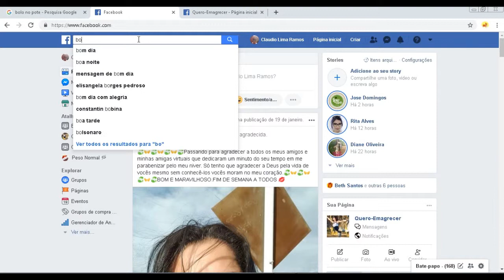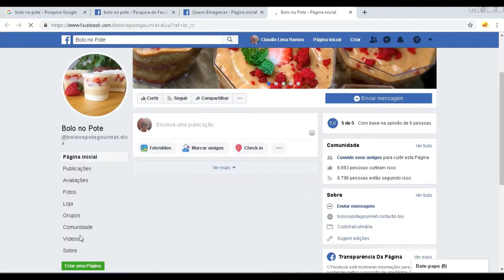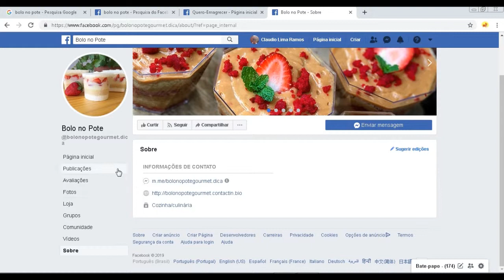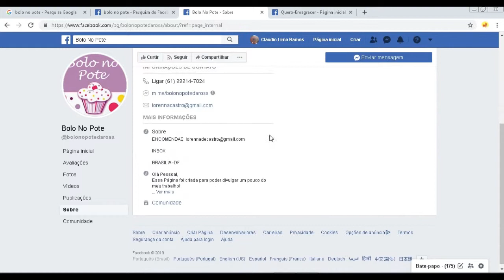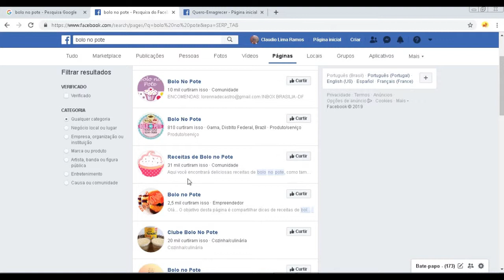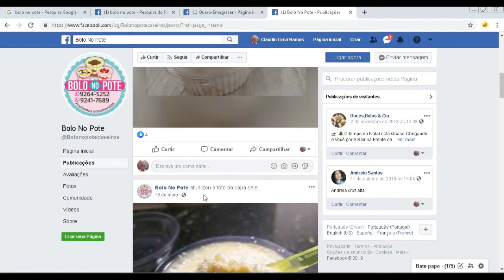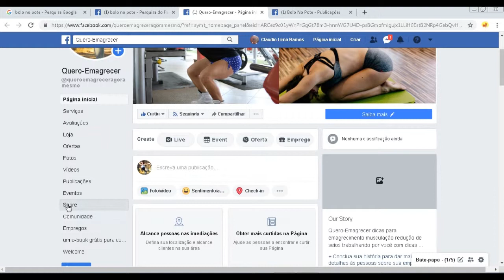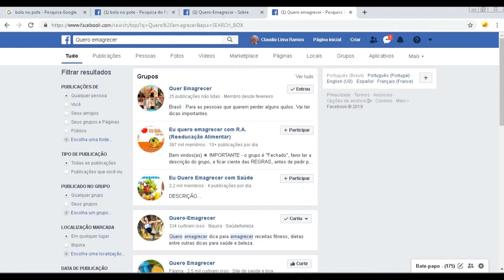FACEBOOK? Fanpage? como colocar fanapage nas primeiras posições no topo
► LEIA A DESCRIÇÃO! ►

OUTRAS TAGS:
Como divulgar no Facebook sem gastar nada
Ganhar dinheiro com Fan page no Facebook
Como criar uma página no Facebook FANPAGE profissional